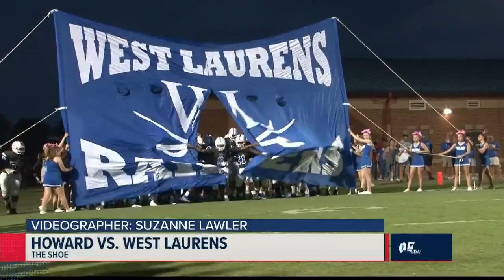Howard vs. West Laurens 2019 Georgia high school football highlights (Week 7)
Here are your 2019 Georgia high school football highlights from Football Friday Night.

13WMAZ News is the #1 station for news and weather in the Central Georgia area, serving people in Dublin, Macon, Milledgeville and Warner Robins.